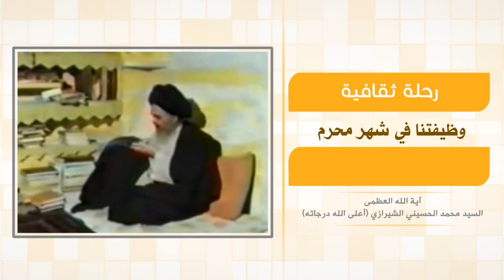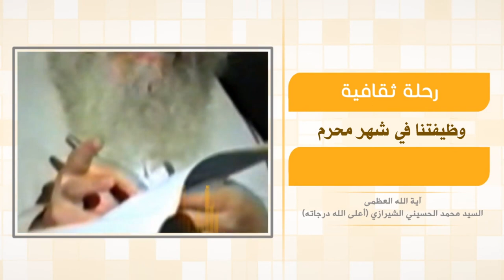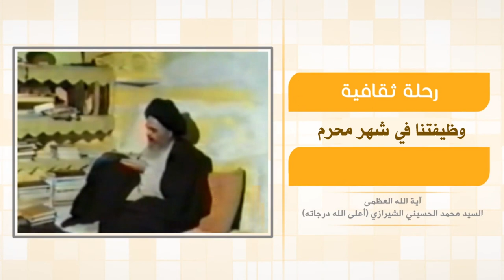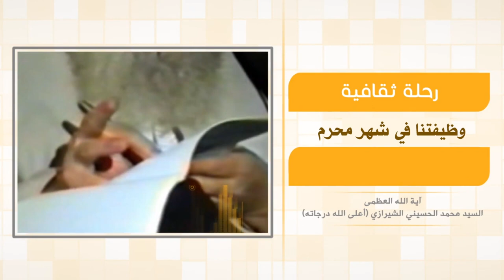رحلة في آفاق الحياة - وظيفتنا في شهر محرم - آية الله العظمى السيد محمد الشيرازي رحمه الله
0:00البداية
0:30وظيفتنا في شهر محرم
27:32تكليفنا تجاه العالم الإسلامي